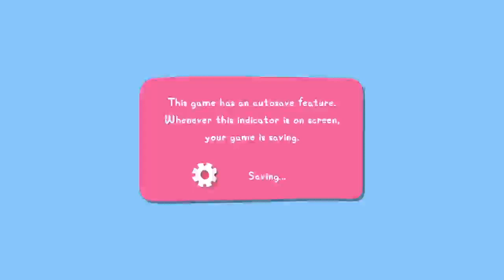My Friend Peppa Pig Part 1